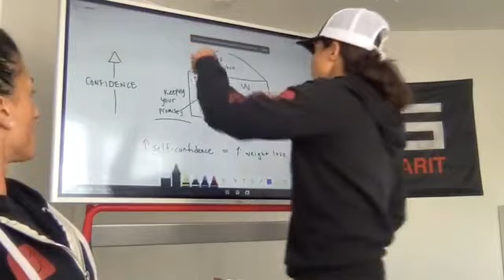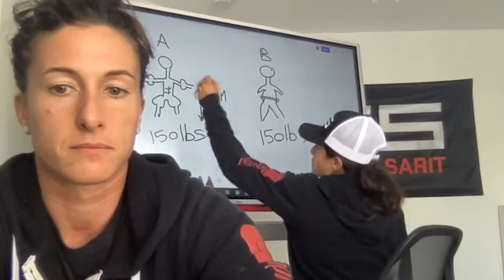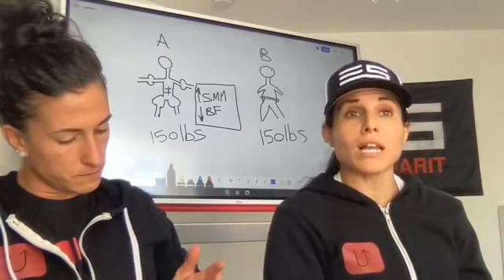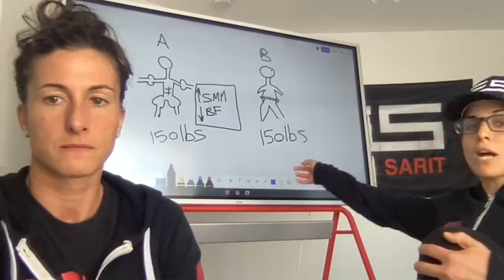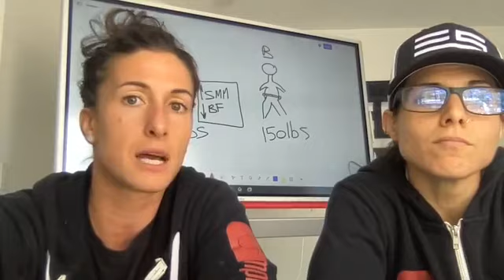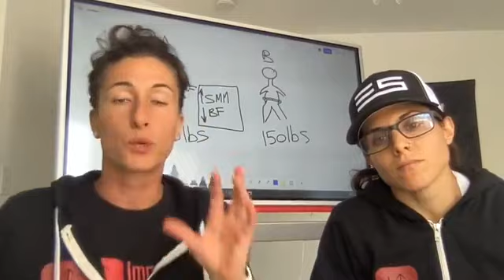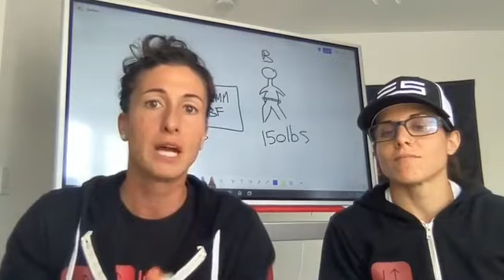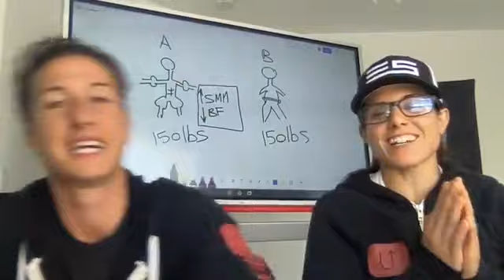Espresso July 29th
If you’ve been trying to lose weight for quite some time, you’ve been told a lot of different things! We’re in the information era and nowadays anybody can write things up on the internet and we can access it in a matter of seconds. Now, since there are a lot of myths and misconceptions out there we wanted to share some light on them.

Misconception One:

"Muscle weighs more than fat".
 The truth is a pound is a pound! Mass is mass, 1 pound of fat is equivalent to 1 pound of muslce but muscle takes up less space.
Both can weigh the same amount, but they will take up a different amount of space and feel much different.
Now, does this mean that they’re the same amount of desirable? NO!

Muscle is more dense than fat, so it looks more compact and this is why muscle is more desired than fat and why the number on the scale is not everything.

Misconception Two:

If you just started working out, but you’re not losing weight, be careful to think that it must be because you’ve gained a bunch of muscle.

It takes a quite some time and effort to really pack it on.

A an entire year of intentional movement and heavy lifting to build muscle could add maybe 5lbs of muscle.

So “bulky” doesn’t happen overnight, even if you “build muscle really fast”.
There is something else contributing to that.

Misconception Three:

Just because someone looks fit, doesn’t mean they’re healthy (or actually fit).

Fitness is a lot more than just how small or skinny you are or that your muscles show… You can look “Fit” and not have good Fitness and you can have good Fitness and not look “Fit”.

Misconception Four:

Keto, Intermittent Fasting, Counting Macros work for helping me lose weight…

Technically, yes, they will help you lose weight when you do them…But unless your goal is to lose weight and then gain it back, we’re not really sold on the idea that they “work”...

Guess what?
It’s going to be hard, you’re not going to want to do it sometimes, it is not always sexy and this is what the Fitness Industry doesn’t do a good job at sharing…

Every diet is going to be hard…
Do you know what the most difficult diet is?

The one that you can’t keep doing, because it leaves you continuing to try with no long-term success.

If somebody is telling you it will be easy and you’re not going to have to work hard, run away! Now don’t confuse that with the process being simplified so you can do it long term and for it to be sustainable…

There is no substitution for hard work… The harder you work the luckier you get and we have the perfect way for you to start that hard work if you want the weight off and for it to stay off!

We’ll blow your mind! Click here and join our 8 week RAW Transformation Program:

Do you have any questions for us? Just click this link and ask away

Also, if you would like to catch these Q&A episodes live join our free Facebook community here: